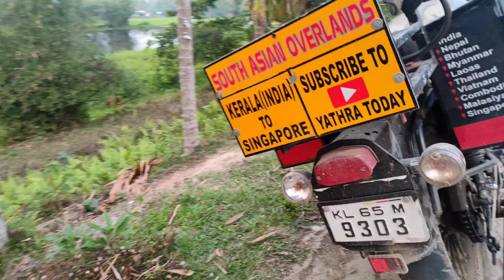Yathra_Today YouTube channel | আমাৰ গাঁৱত আজি | Kerala YouTuber in Assam sivasagar | manna media